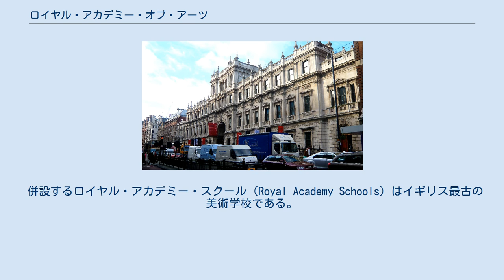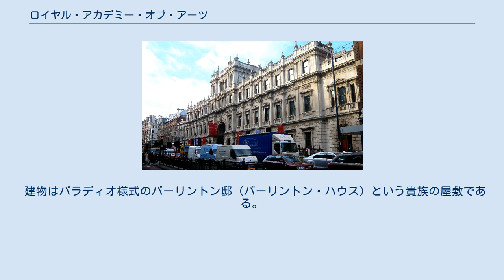ロイヤル・アカデミー・オブ・アーツ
シティ・オブ・ウェストミンスターの学校
ロイヤル・アカデミー・オブ・アーツ（英語：Royal Academy of Arts, RA）は、イギリス・ロンドン中心部のピカデリーにある国立美術学校。
美術館が併設されている。
王立芸術院と訳される。
 併設するロイヤル・アカデミー・スクール（Royal Academy Schools）はイギリス最古の美術学校である。
現在は3年制の大学院レベルの教育を行っている。
 ロイヤル・アカデミー・オブ・アーツは1768年に国王ジョージ3世によって設立が認証され、1769年に開校した。
 創立メンバーは、初代校長をサー・ジョシュア・レイノルズ（現在、中庭に銅像が建てられている）とする、36名であった。
 会員は、会員の認証を得るとき勅許作品として作品を寄託することになっており、これが今日の美術館の所蔵品の主体となった。
アカデミーは最初ペル・メル通りに設置され、美術学校と展覧会場はその後トラファルガー広場に移り、最終的に 1867年に現在のバーリントン・ハウスにおかれた。
 建物はパラディオ様式のバーリントン邸 (バーリントン・ハウス) という貴族の屋敷である。
この建物は以前、ロンドン大学の本部が置かれていたこともあった。
 バーリントン・ハウス バーリントン・ハウス中庭